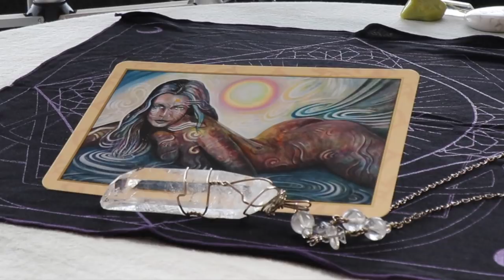Angel Daily May 25, 2019